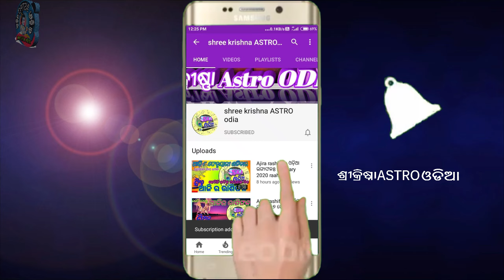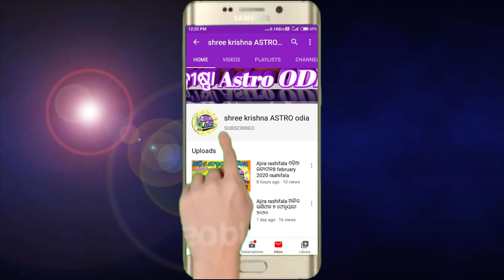Ajira rasifala | 25 February 2024 ରବିବାର | ajira rasifala odia | rasifala today | dainika rashifala